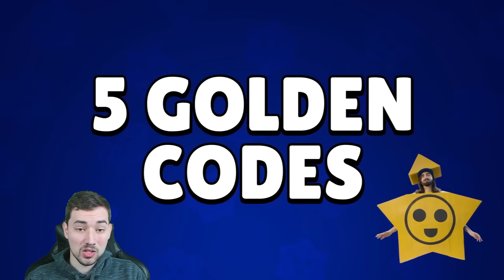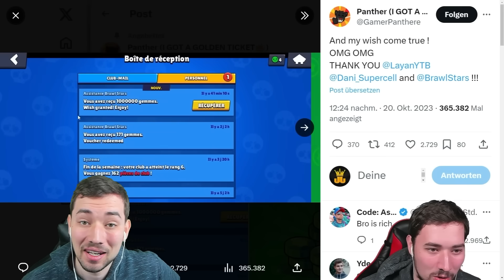SO hat er 1.000.000 JUWELEN bekommen! 😱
(Werbung)